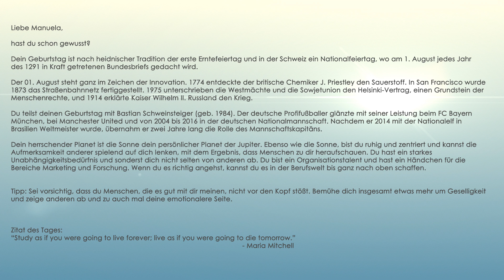Happy Birthday Manuela (01.08.) - Alles Gute Zum Geburtstag !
Lieb Geburtstagsgrüße sendet Dir Dein Congrats Team :)